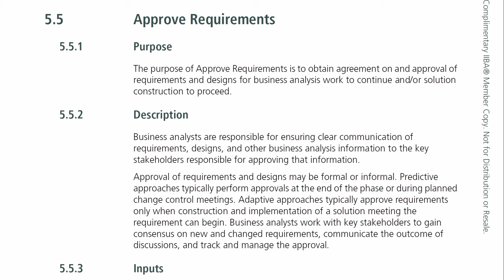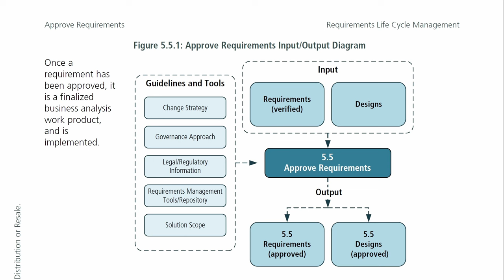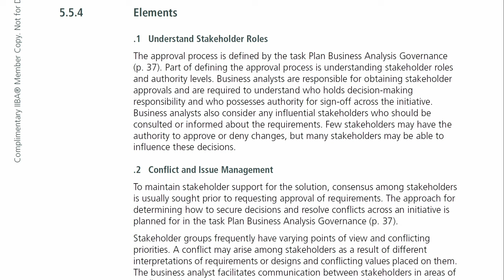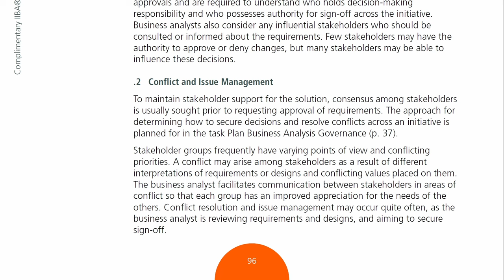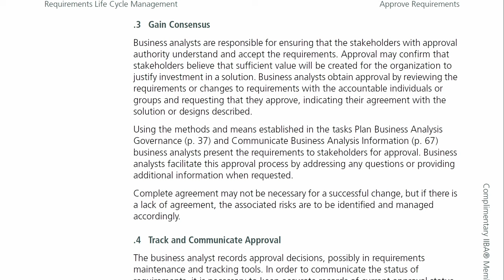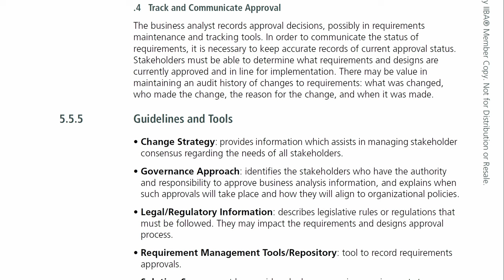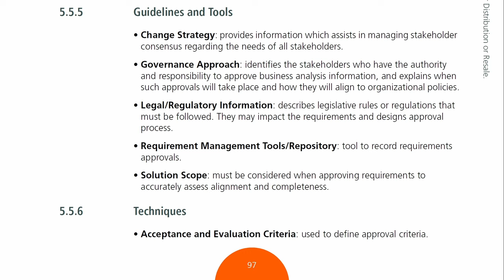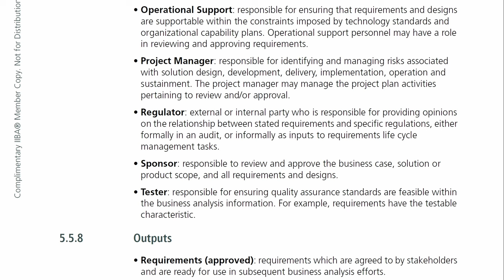Series Đọc BABOK cùng HaiLúa: Tập 17 - Chương Requirement Life Cycle Management - Phần 5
Tiếp theo tập trước về Knowledge Area - Requirement Life Cycle Management, clip này chúng ta cùng tìm hiểu về Requirement Approval.

Các bạn thấy rất nhiều lần Hai Lúa nói về những nội dung liên quan đến việc làm gì cũng phải có được sự xác nhận của các bên liên quan để đảm bảo việc thực hiện của BA được an toàn.

Hãy nhớ tuyệt đối đừng bao giờ làm việc dựa trên thái độ em nghĩ, em tưởng !!!